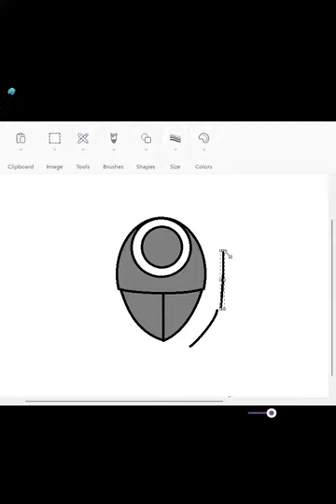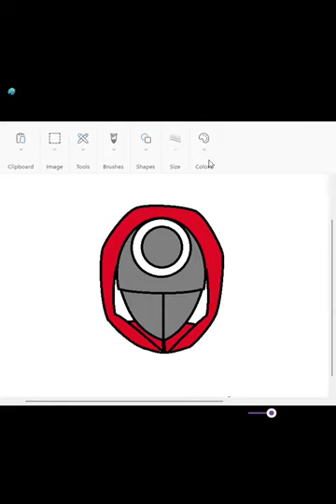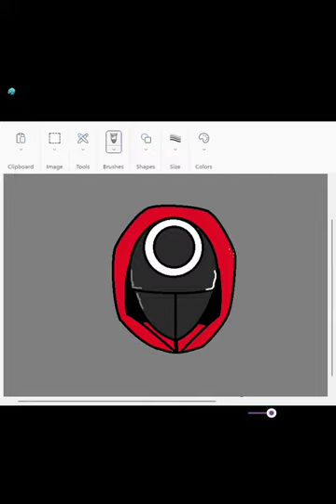How to draw a guard from Squid Game (Netflix) step by step | Zeiann Art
bito,bito arte,anime,TUTORIAL,LEVEL 1,naruto,cartoon,dragon ball,marvel,dc,tineart,line,art,draw,animation,korean,round six,round 6